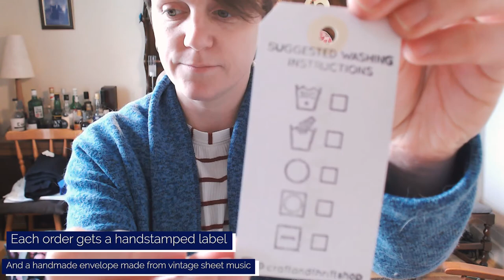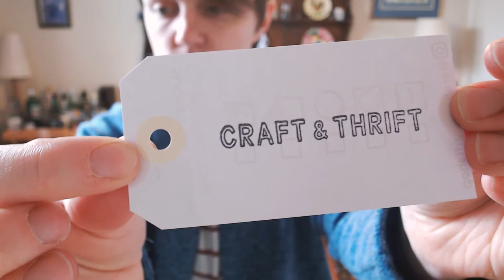Craft & Thrift Podcast episode 1: January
Hello friends!  Welcome to the January episode of the Craft & Thrift podcast!

This is a meaty one so here are the links for anything I mention:

- Jersey for the Lou box top
- Wovens for the Lou box top

Sustainability
- Secondhand cottons for napkins or hankies